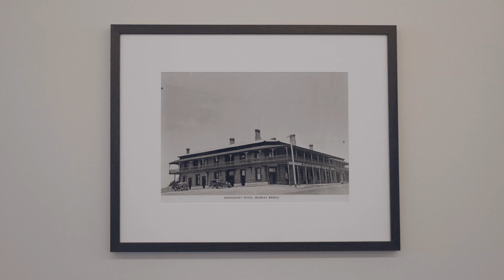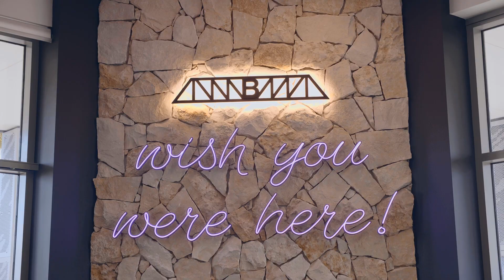Sneak peek into Bridgeport Hotel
Have a look at our venue!